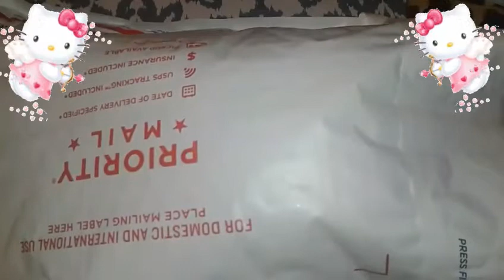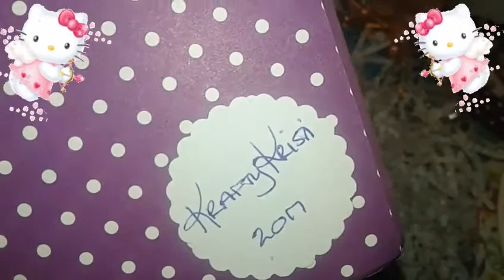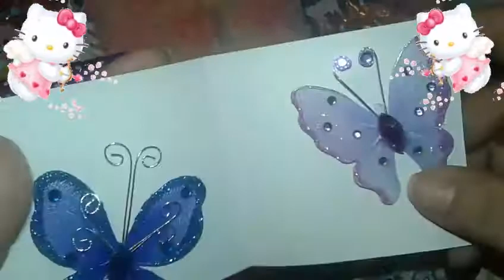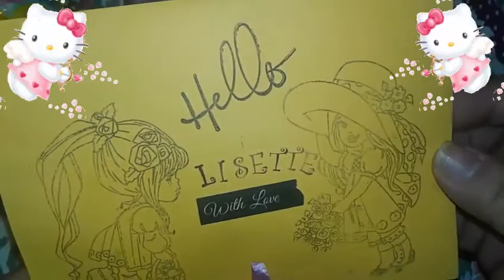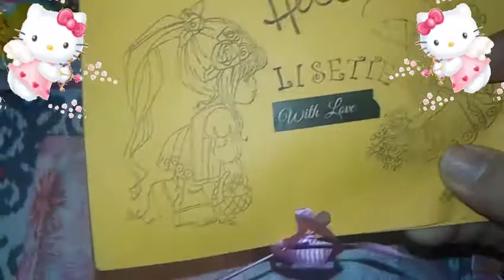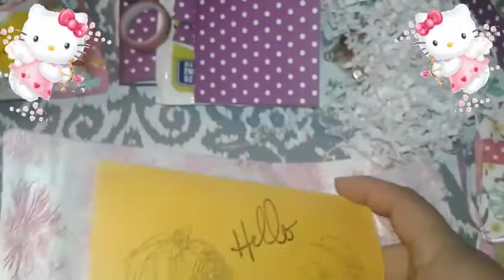Embellishment Swapback From Our lovely Rosita Nail art Queen